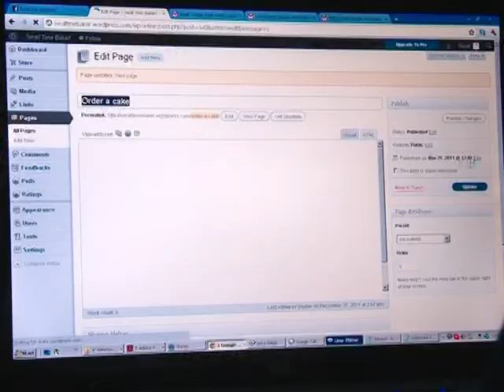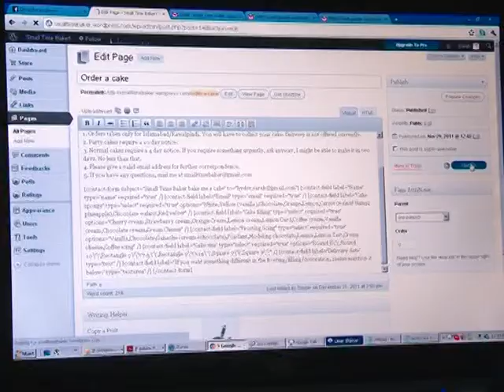Business On Internet Pkg By Beenish Javed 65MB